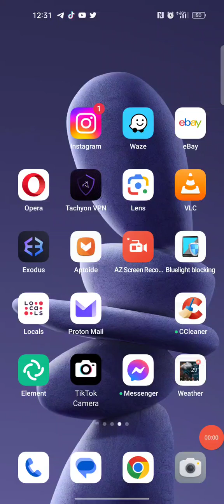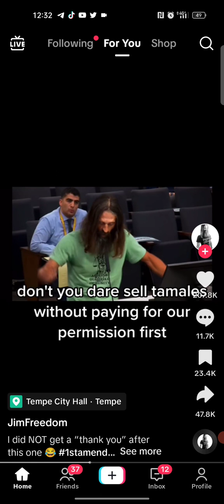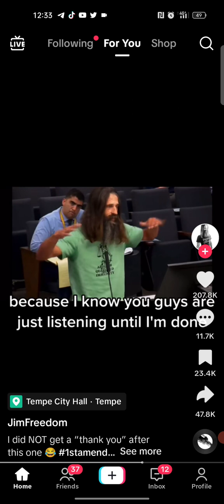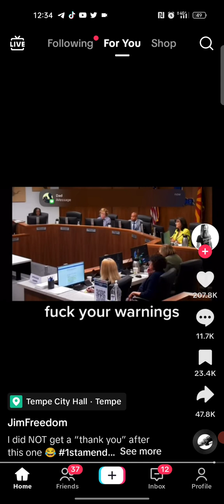some long hair hippy dude talks sense